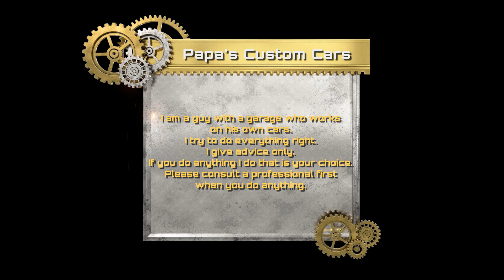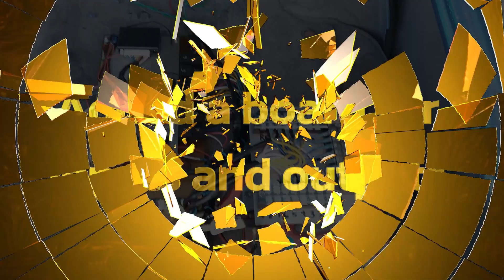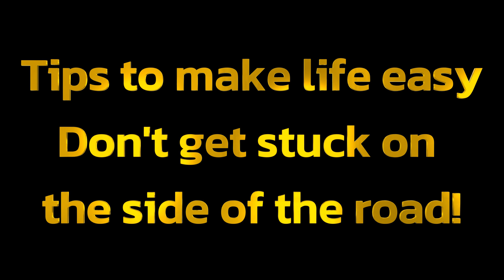Building a relay and fuse block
Building a Relay Panel: From Start to Finish" - In this comprehensive tutorial video, learn how to build a reliable relay panel step by step, from selecting the right components to wiring and testing the finished product.